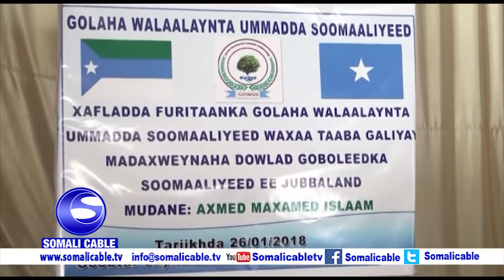Barnaamijka Wardoon iyo wararkii ugu danbeeyay dalka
Barnaamijka Wardoon iyo wararkii ugu danbeeyay dalka soo-saare Maxamed Ciise Maxamuud